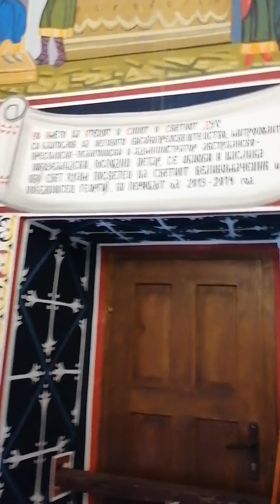Манастир посветен на Светиот Великомаченик Георги победоносец (село Паралово)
☦️☦️☦️ СЛАВА НА ОТЦА И СИНА И СВЕТИОТ ДУХ ☦️☦️☦️
☦️☦️☦️ АМИН ☦️☦️☦️

„Вашата поддршка многу нѝ значи! 🙏💝“

Со љубов и вера во Христа:

Directed by: АгапеИсХс ВОСКРЕСЕНИЕ

Амин!